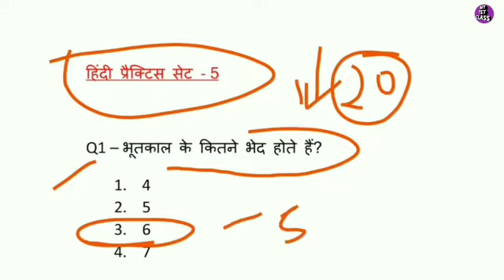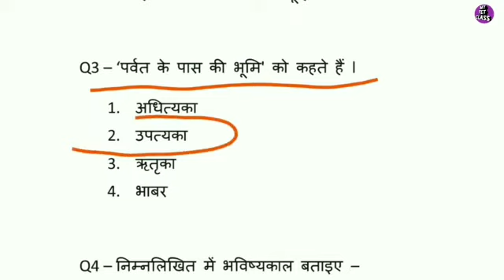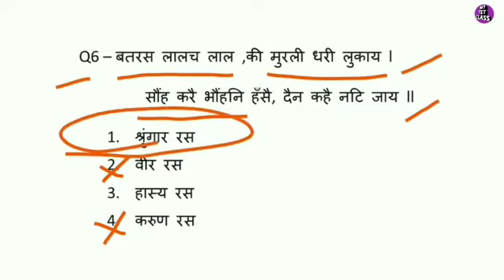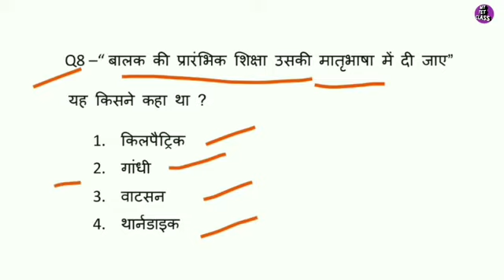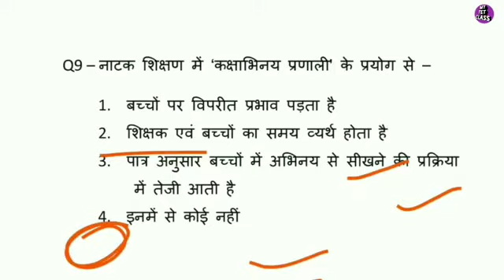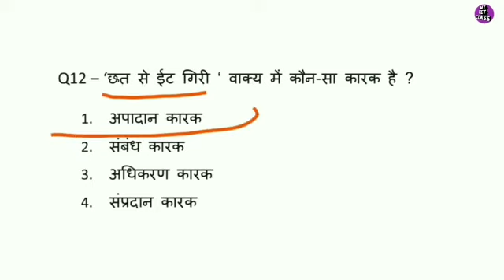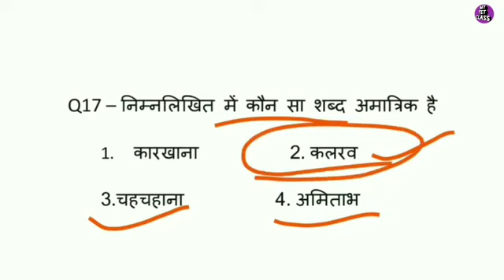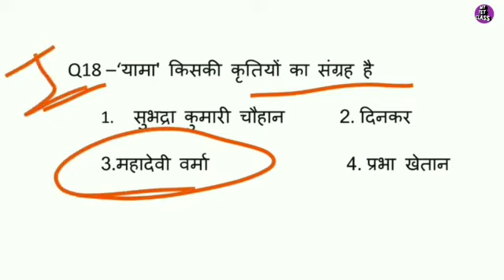हिंदी प्रैक्टिस सेट - 5 ( सभी परीक्षाओं के लिए उपयोगी )